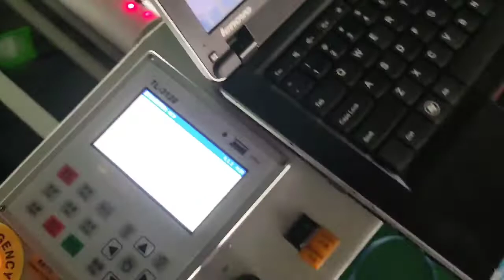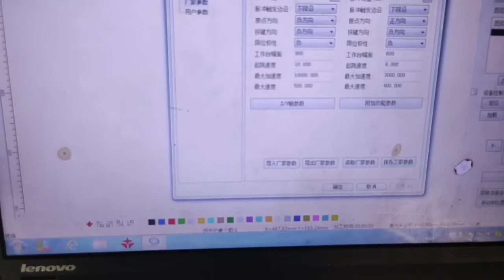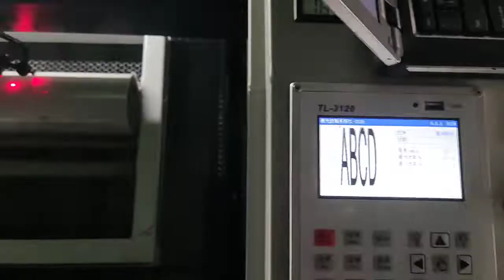Rotary axis modulation pulse equivalent instruction video